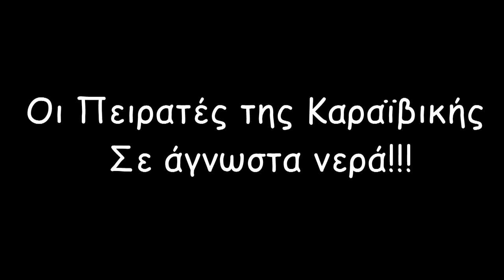ΟΙ ΠΕΙΡΑΤΕΣ ΤΗΣ ΚΑΡΑΪΒΙΚΗΣ 4 ΣΠΟΤ ΓΡΕΒΕΝΑ 300511